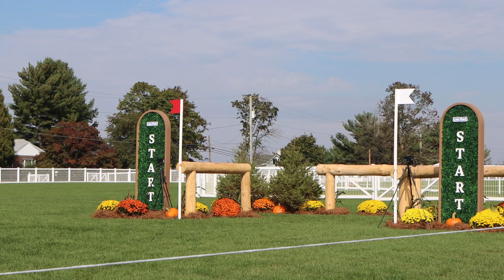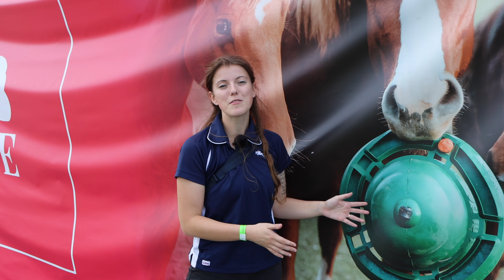MY FIRST 5 STAR HORSE EVENT | Vlog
If you've never seen 5 star eventers jump before, this is one you don't want to miss!

A big thank you to KONG Equine for inviting me to the event! I get a small percentage from each order, so thank you for your support!

Hi there! 👋 I'm Carmella. I've been obsessed with horses for as long as I can remember, and I make videos about all things horse training, horseback riding, and living an equestrian lifestyle. You can learn more about my horse story